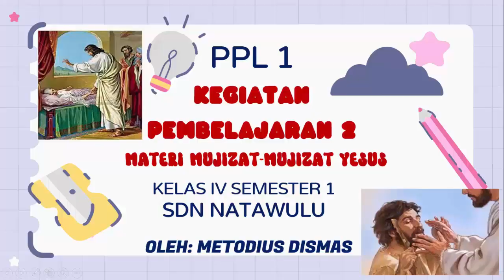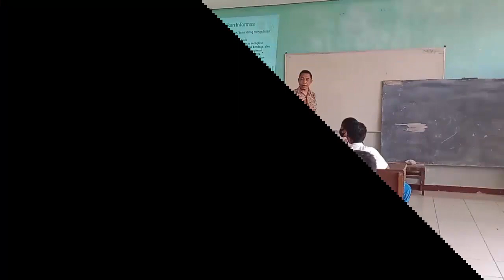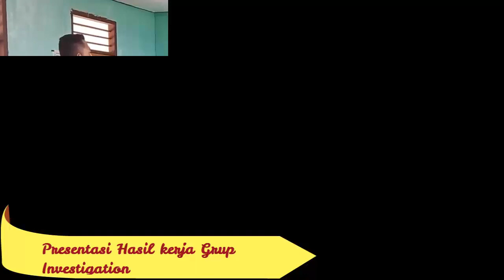VIDEO PPL 1 MODUL AJAR 2 || METODIUS DISMAS || PPG GAK STK ST YAKOBUS MERAUKE